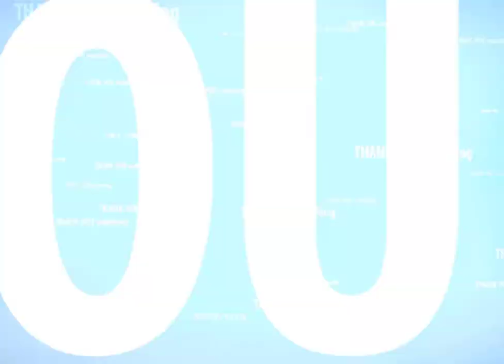Nghe NHẠC NIỆM DANH HIỆU PHẬT được Bình An, duyệt trừ tà ma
NHẠC NIỆM CÁC DANH HIỆU PHẬT gồm:
- NAM MÔ A DI ĐÀ PHẬT
- NAM MÔ ĐẠI THẾ CHÍ BỒ TÁT
- NAM MÔ DƯỢC SƯ LƯU LY QUANG VƯƠNG PHẬT
- NAM MÔ ĐẠI CHÍ VĂN THÙ SƯ LỢI BỒ TÁT
- ÁN MA NI BÁT DI HỒNG
Kính chúc quý vị nghe được đánh hiệu Phật nhiều Bình An và Hạnh Phúc, Tiêu trừ tà ma, tiêu trừ nghiệp chướng.